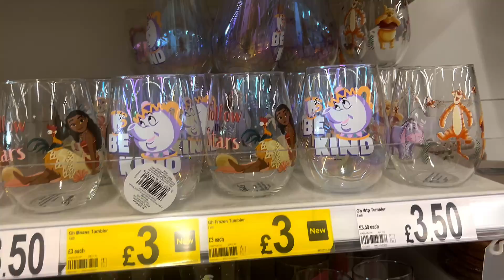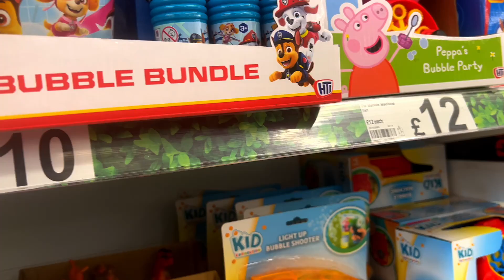*MUST SEE\* NEW IN AT ASDA GEORGE | NEW IN BILLIE FAIERS| ACESSORIZE AND B&Q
Hello all,
I upload shopping videos Mondays - Fridays every week.